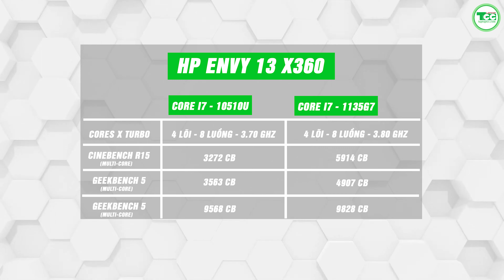HP ENVY 13 X360: CON CƯNG NHÀ HP - CẤU HÌNH TỐT - THIẾT KẾ SEXY - MÀN HÌNH CHỐNG NHÌN TRỘM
Dòng máy tính HP Envy 13 X360 là một trong những chiếc laptop đang được nhiều người săn lùng hiện nay. Với thiết kế máy tinh tế cùng hiệu năng làm việc vô cùng nổi bật chắc chắn sẽ mang đến những trải nghiệm thú vị nhất cho người dùng. Vì vậy, nếu bạn đang có nhu cầu sử dụng chiếc laptop này hãy tham khảo bài viết của chúng tôi để có những thông tin chi tiết và chính xác nhất về sản phẩm

CÔNG TY TNHH THƯƠNG MẠI TCC HOÀNG HƯNG
⭐Thương hiệu: LAPTOP TCC
🏠101 Lê Thanh Nghị - Hai Bà Trưng
🏠 257 Trần Quốc Hoàn - Cầu Giấy
🏠 627 Nguyễn Trãi - Thanh Xuân - HN
☎ Quản lí Cơ sở 1: Mr. Sơn: 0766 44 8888
☎ Quản lí Cơ sở 2: Mr. Thi : 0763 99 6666
☎ Quản lí Cơ sở 3: Mr. Hùng: 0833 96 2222
☎Kinh doanh CS1: Mr.Trường : 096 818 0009
☎Kinh doanh CS2: Mr. Tân :  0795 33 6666
☎Kinh doanh CS3: Mr. Vững : 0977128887
☎Hỗ trợ Online :   Ms. Diệu : 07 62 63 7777
☎Bảo hành CS1: Mr. Đương : 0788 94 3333
☎Bảo hành CS2: Mr. Đỏ : 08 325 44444
☎Bảo hành CS3: Mr. Hiệp : 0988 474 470